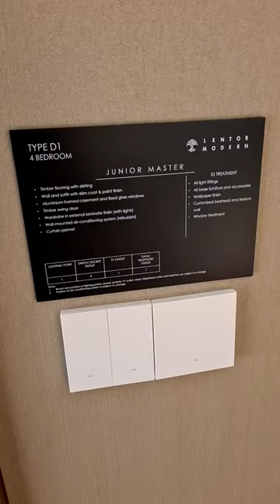22 August 2023